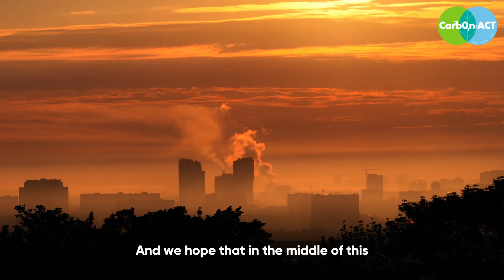Carbon Act Expert Interview: Vladimir Djurdjevic (II)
In this Carbon Act video interview, we talk with Vladimir Djurdjevic, Professor at the Institute of Meteorology (Faculty of Physics, Belgrade) about how to mitigate climate change.

This video is part of the Carbon Act MOOC Module 1.

Funded by the European Union. Views and opinions expressed are however those of the author(s) only and do not necessarily reflect those of the European Union or the European Education and Culture Executive Agency (EACEA). Neither the European Union nor the granting authority can be held responsible for them.